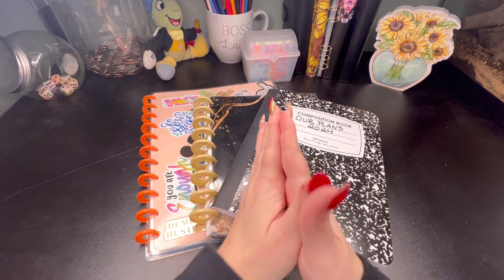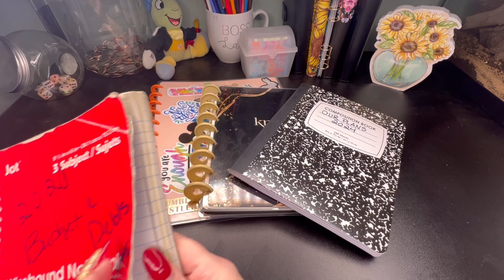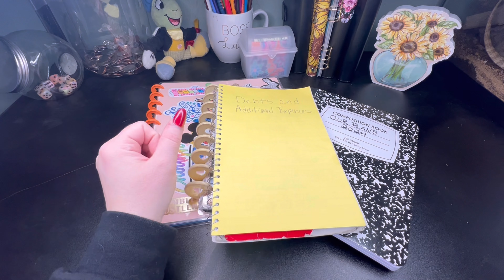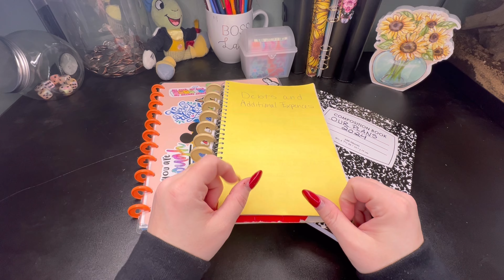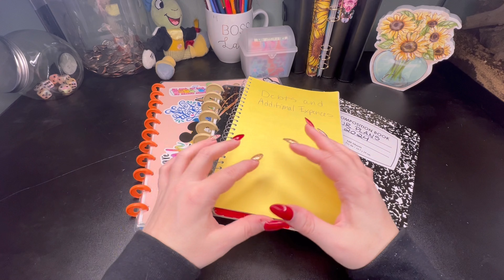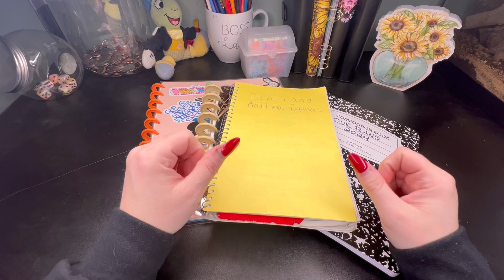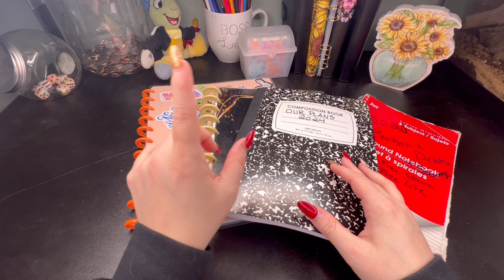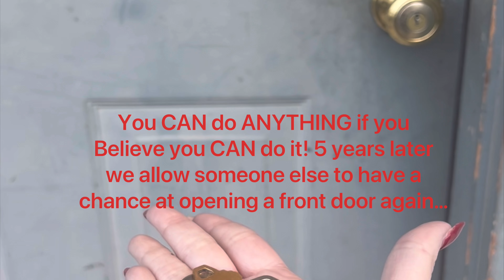Long Journeys Deserve Goodbyes…